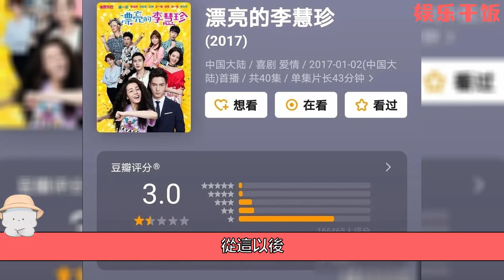迪麗熱巴2022年首發vlog，太寵粉，素顏出鏡，首次公開早起狀態#迪麗熱巴#迪麗熱巴電視劇#娛樂乾飯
【楊洋新綜藝《青春環遊記 3》，笑料不斷，表現亮眼，網友：楊洋玩瘋了】
熱巴，你這是要變身胖巴的節奏嗎？今年新年的第一天，迪麗熱巴發佈了第一條vlog，話說距離熱巴上個vlog，還不到一周的時間，熱巴也太寵粉了！其間還不忘調皮配文：沒想到上一次發vlog已經是去年了，哈哈哈！確實如此，雖然相隔不到一周，但是上個vlog的確是2021年的，快來跟著小編看看，熱巴2022年新年首個vlog，都跟大家分享了什麼吧。